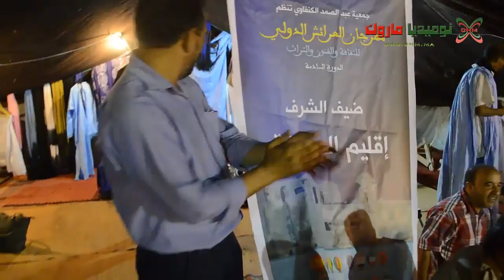مهرجان العرائش الدولي للثقافة والفنون و التراث الدورة 6